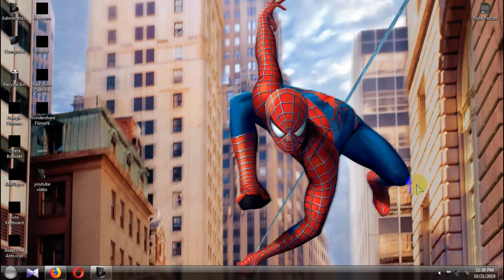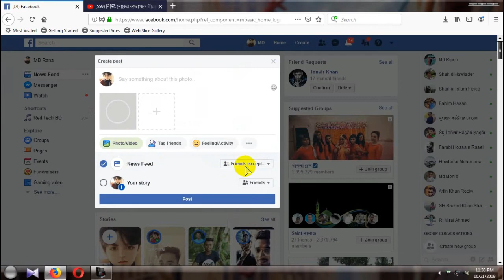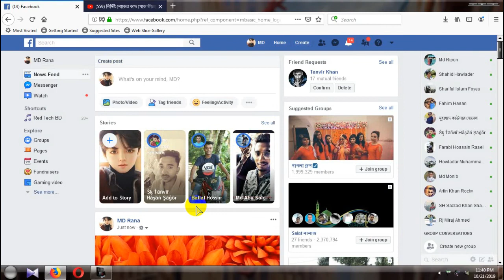Hide your Facebook posts very easily । খুব সহজেই ফেইসবুক পোষ্ট হাইড করুন ।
Today I will show you how to easily hide a Facebook post.

This is a educative YouTube channel, here you will find all types of Bengali tutorials. Here are the best quality tutorials that will help you to learn your skills. Hope all my video tutorials are good ... Thank you so much for staying with BD Tech Plus.